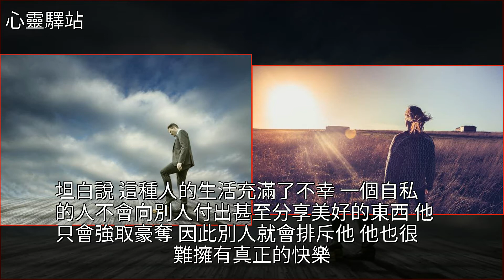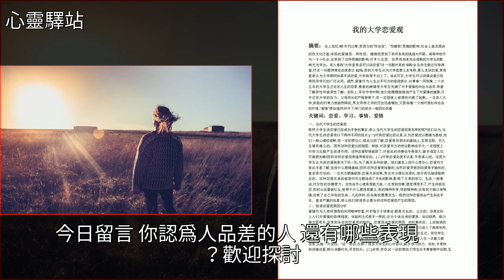人品差的人，都有這三個表現，你有嗎？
人品差的人，都有這三個表現，你有嗎？心理學,情感,美文人品差的人，都有這三個表現，你有嗎？心理學 情感 美文